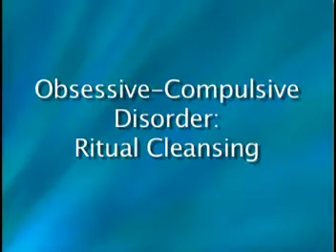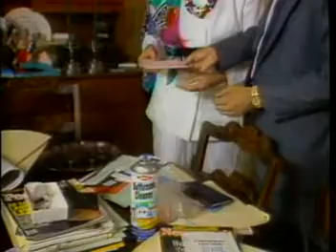Obsessive Compulsive Disorder (OCD)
I could go on and on and on about The Linden Method saved me. I'm 37 years old and for since my car accident back in 2002 I've been dealing with these issues. It was more than just anxiety or a phobia of cars particularly any car colored red (I owned a red Ford Taurus at the time or the accident) it was as if my life was stolen from me. But today I feel free and it was due to the Linden Method. Later on after I found my healing I shared this method with some friends and a family members suffering from OCD. You see as I discovered it's all related. If you're watching this video then perhaps you know what I'm talking about. Give The Linden Method a try. You will thank me later.